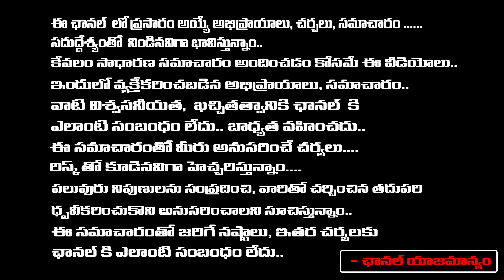సూర్యగ్రహణం + మహాలయ అమావాస్య ఈ రాశుల వారికి పట్టిన దరిద్రం పోయే సమయం nanaji patnayak | RedTV